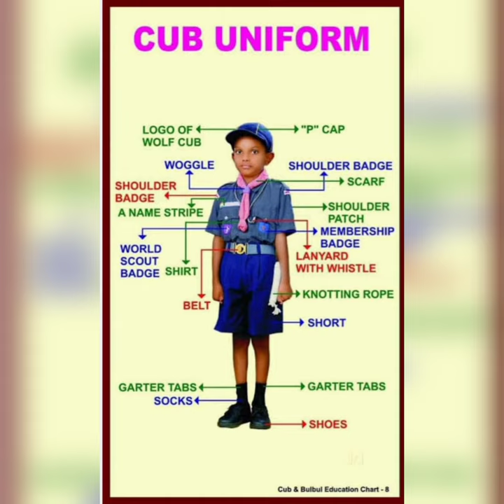scout and guide uniform bulbul uniform cum uniform kvs uniform